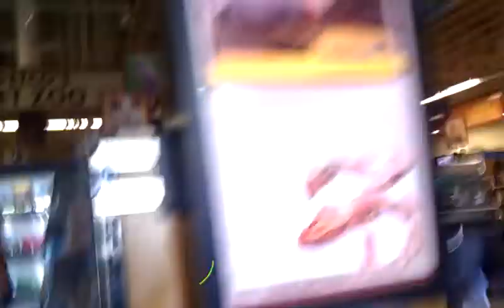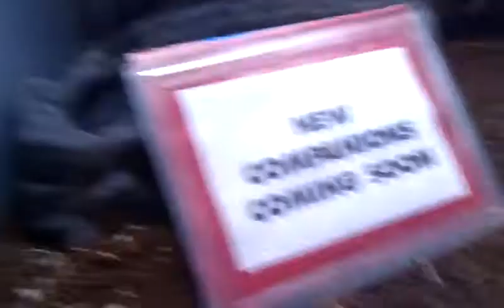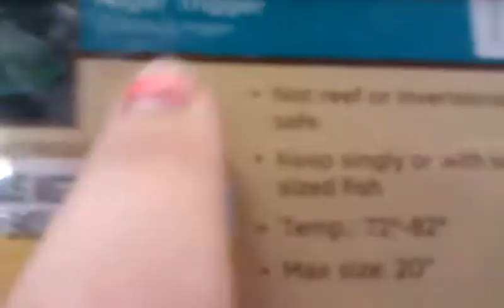Daily vlog 7cat torture